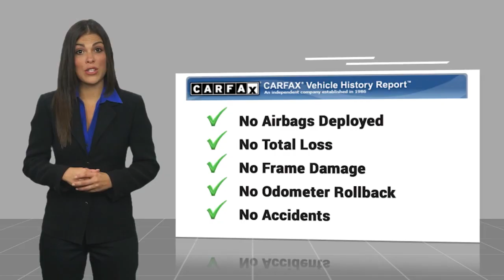2017 Buick Enclave St. Peters MO 26674-1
2017 Buick Enclave Leather

This 2017 Buick Enclave Crossover all wheel drive is a marvel of automotive engineering. Boasting a 3.6 liter 6 cylinder engine with fuel injection, this vehicle has driven 98,694 miles and is powered by an all wheel drive system. The exterior is a sleek white color, while the interior is accented with a luxurious choccachino/cocoa color scheme. Safety features include a crash test rating of 5 out of 5 stars, touch screen display, Bluetooth audio connection, blind spot sensor, full time four wheel drive, Bluetooth phone connectivity, and leather-trimmed seats. This vehicle is sure to turn heads wherever it goes!